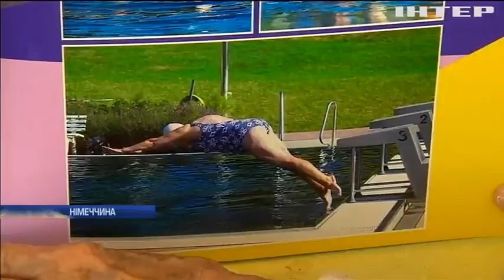У Німеччині депутат міської ради відзначила 100-річний ювілей